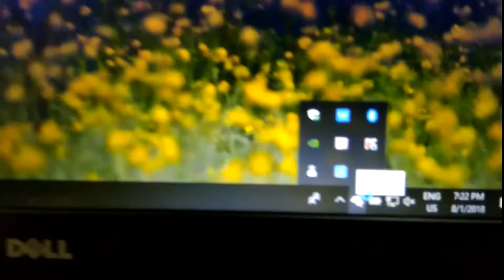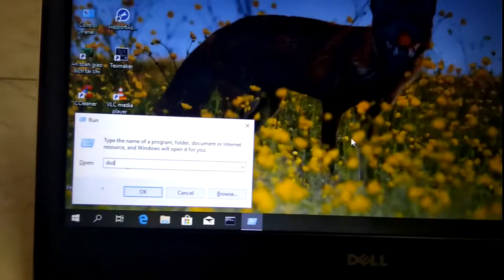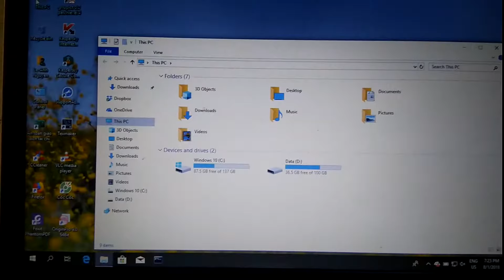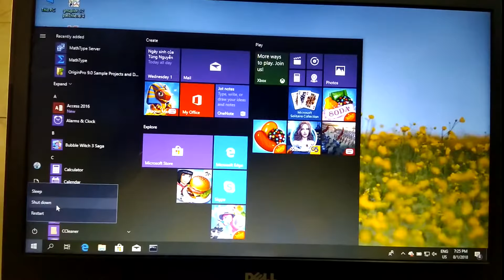Dell Vostro 5468 i5 7200U after SSD and RAM upgrades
CPU: Intel Core i5 Kabylake, 7200U, 2.50 GHz

* Initial configuration:
+ RAM: 4 GB, DDR4 (single), 2400 MHz
+ HDD: Seagate 1 TB (5400 rpm)

* Final configuration:
+ RAM: 4 GB + 4 GB = 8 GB, DDR4 (double), 2400 MHz
+ SSD: Colorful SL500 256 GB.

So fast and so furious!